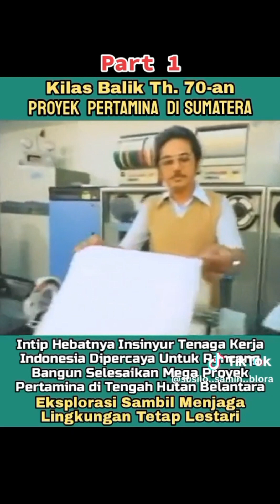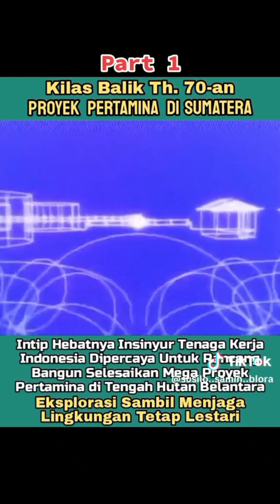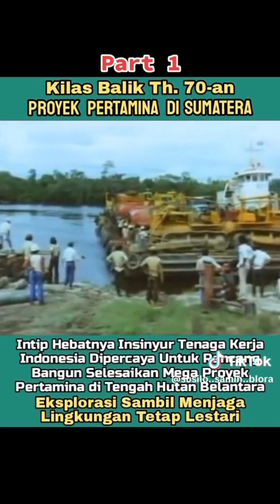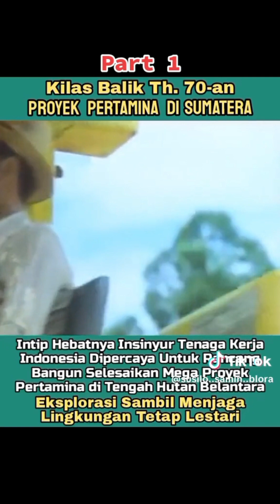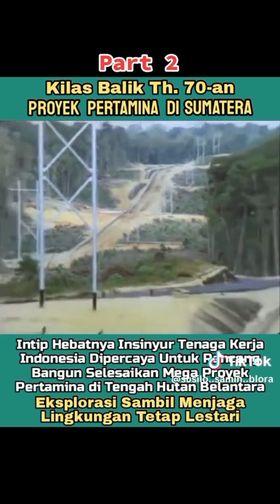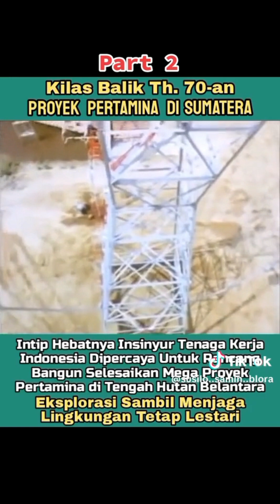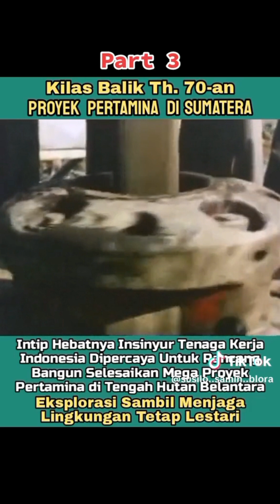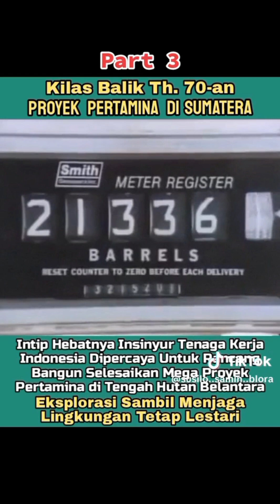Ekplorasi Minyak di daerah sumatera.